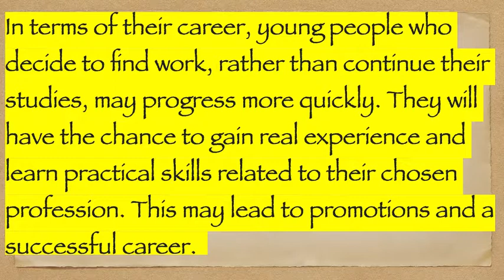Studying at university or college is the best route to a successful career, OPINION ESSAY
Some people believe that studying at university or college is the best route to a successful career, while others believe that it is better to get a job straight after school.